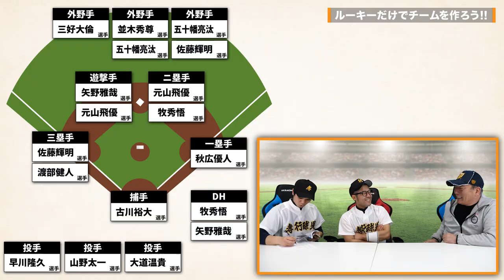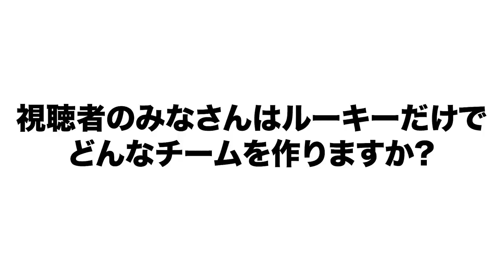【真剣勝負】優秀なルーキーだけでチーム作ると意見が分かれて大変な事になりました。